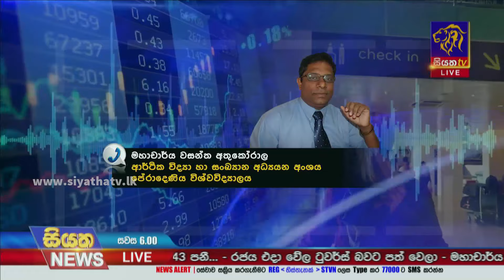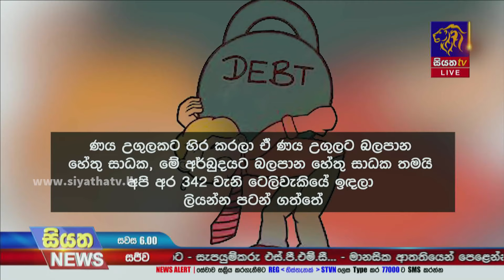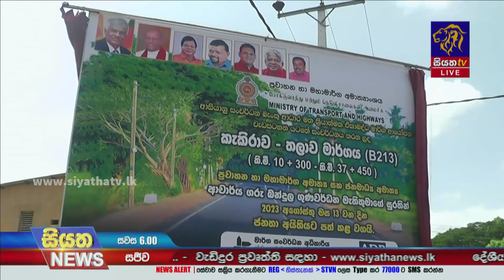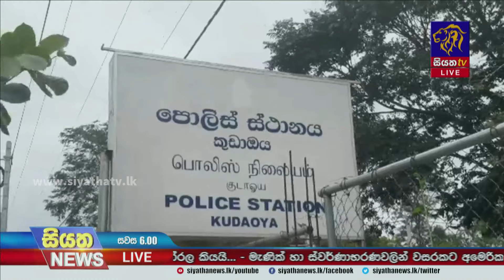Siyatha News | 6.00 PM | 13 - 08 - 2023